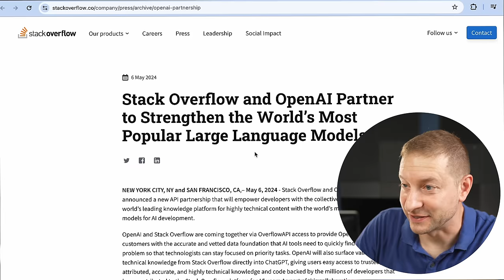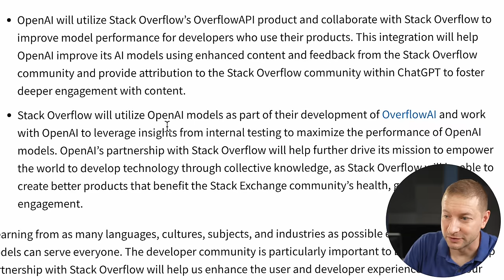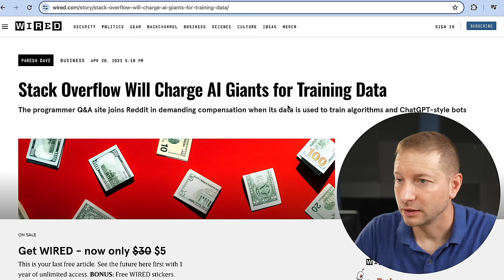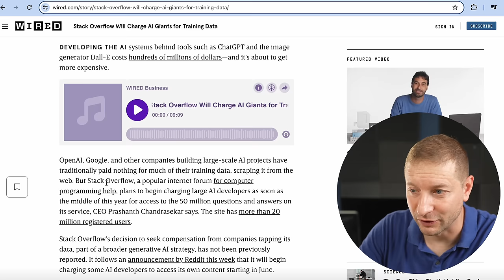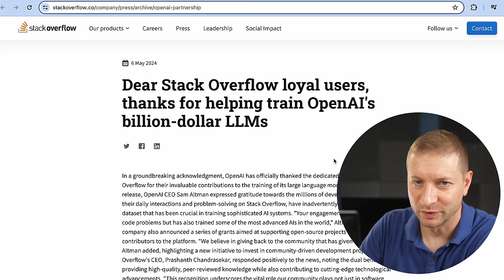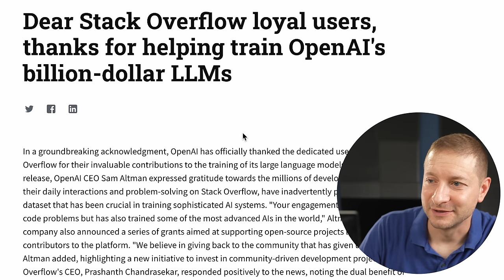The (Overdue) Collapse of Stack Overflow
Stack Overflow and OpenAI made a deal, and it's not good for us. This is the beginning of the end.